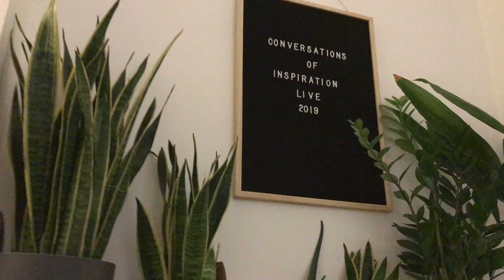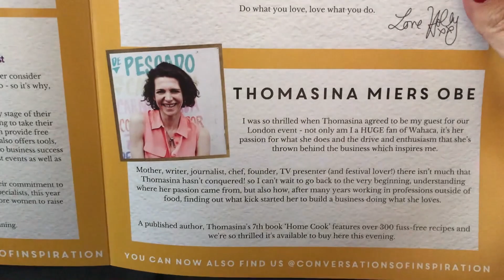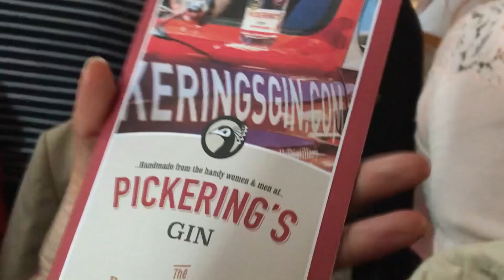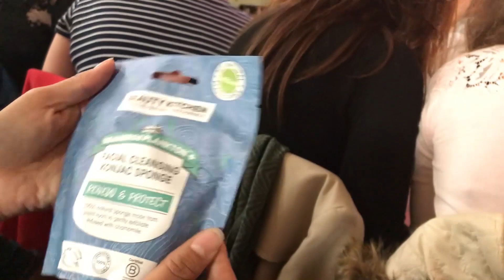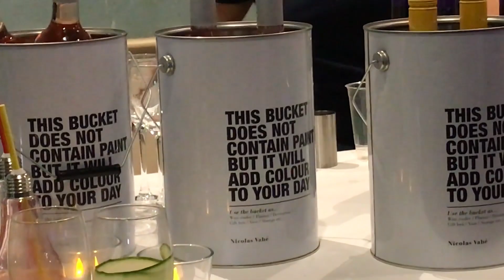Conversations of Inspiration podcast LIVE! TLPC, Ginspiration, Holly Tucker and more!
Hi Guys!! Happy Friday!!

This time last week we were all preparing for the wonderful Holly Tucker's live recording of her podcast: Conversations of Inspiration!

I'm going to be taking you with us as we have the best time listening to both Holly and Thomasina Miers (the snazzy business woman that owns Wahaca) talk about their experiences.

Maybe even give us a cheeky 'like' while you're there ;)

With love,
Molly and Team TLPC
xoxo